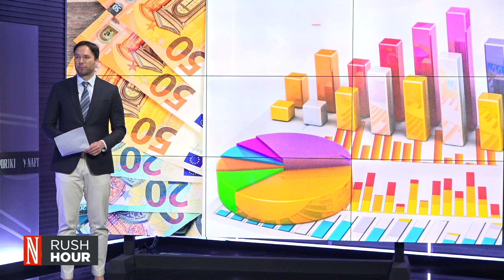ΕΛΣΤΑΤ: Στο 2,1% η ανάπτυξη το α' τρίμηνο